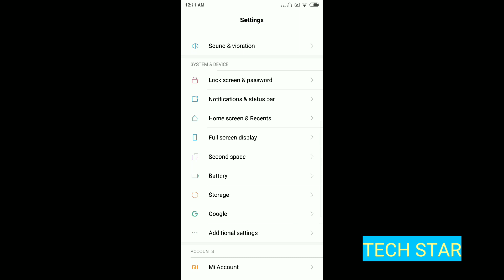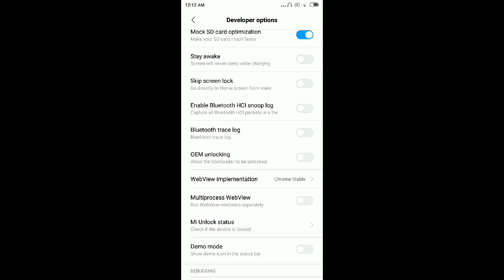Hidden Developer option on android (2020) !!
Developer Options menu in Android is a hidden feature with a variety of advanced options. These options are intended for developers and for advance users so you should know about these hidden android developer option features .

How to enable Developer Options on android , really easy.

This quick video shows you, How to enable developer options on your android devices, it is both applicable for any android smartphones or tablets.

Here in this channel you will get all types of stuff like - Technical, Facts, Gaming's, Review, Comedy mashups , Tips, Tricks, Hacks and Tutorials ... In Hindi as well as in English.

What is Developer Options on Android Mobile ? How to Enable Developer Option ?